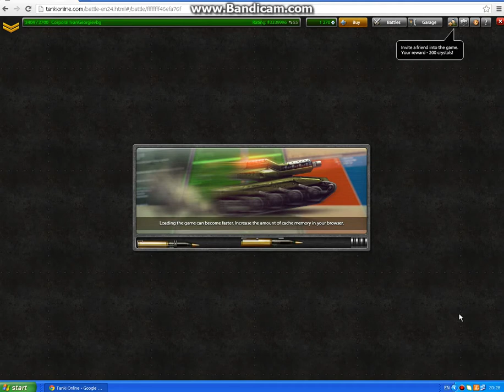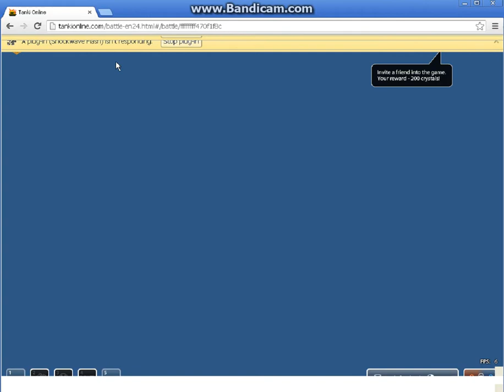tanki online ep2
nai nakraq nov epizod